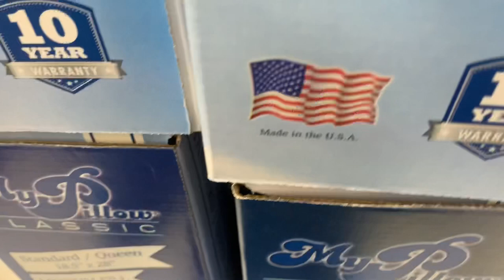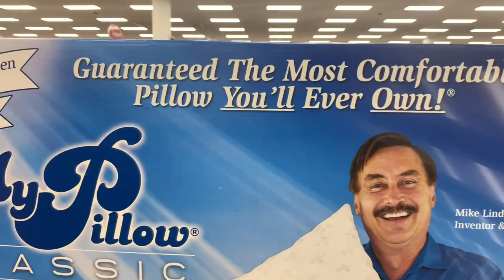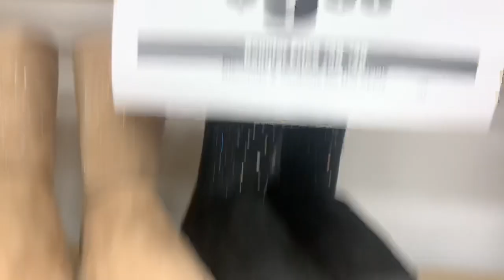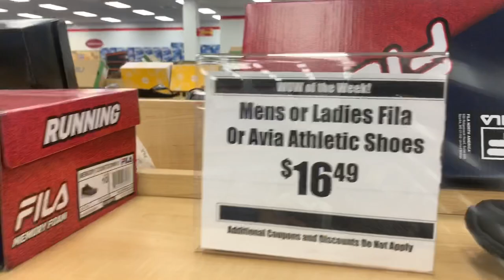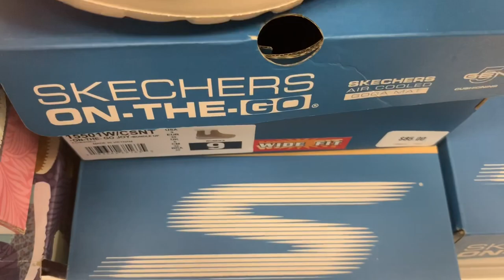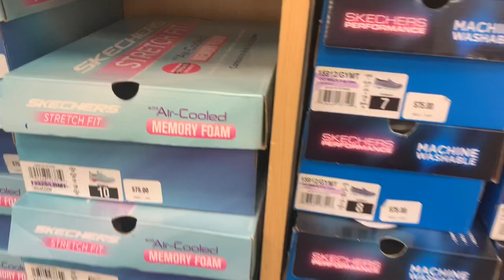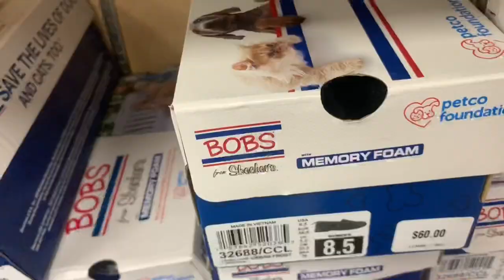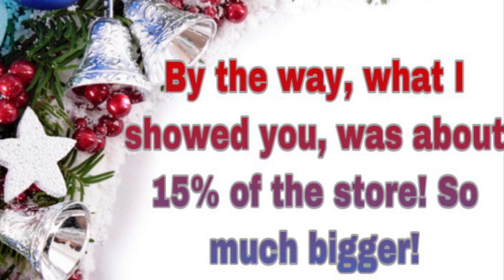Sevierville, Tn ~ The new Hamricks outlet is our new favorite store!!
Alrighty guys we got to go to the new Hamricks store today out on Hwy 66!! Clothing, shoes, home decor, houseware, electronics, toys, makeup, accessories and so much more. You will have to go see for yourself the awesomeness of this store.